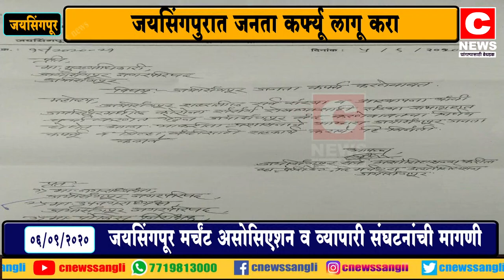जयसिंगपुरात जनता कर्फ्यू लागू करा.....सी न्यूज